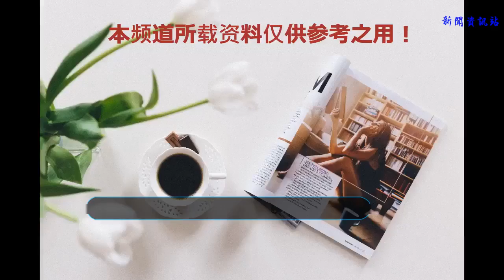4位“黃金剩女”，你選哪位做老婆？我選第3位女神！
秦嵐無論是演技還是顏值都無可挑剔，她的容顏一直都是她走在娛樂圈的武器，曾有人說她是：秦嵐一滴淚，天上一顆星，可就是這樣一個完美的女人卻還沒有成家，成為娛樂圈大齡剩女之一。這么多年，秦嵐的男友也只有兩個，那就是黃曉明和導演陸川。而陸川和主持人蝴蝶低調結婚，黃曉明也和楊穎在一起，只有秦嵐還孤身一人。
    林志玲已經成為標準的大齡剩女了，四十多歲還不結婚，連小編都替她著急。雖與一些富商，土豪之類 的穿過緋聞，但林志玲承認曾交往的卻只有3個，且每一個都有7、8年。其中大家最為熟悉的便是言承旭了，兩人在一起多年最終卻以分手而告終。前些日子雖傳出有復合，但到目前為止兩人并沒有什么結果。
    俞飛鴻是娛樂圈出了名的大美人，雖然已經47歲了，但還能被譽為“女神”，人家可是正兒八經不靠PS不靠軟件，依舊那么美，那么迷人。身在娛樂圈這么多年卻從來沒有提起過感情的事情，對此，她此在一檔節目中表示；如果自己精神世界足夠富足的話，不需要特別通過聊天來表達和溝通。還表示；自己是單身主義者和不婚主義者，但自己并沒有那么著急，沒有要求到什么年齡就必須結婚，要有一個實際的婚姻。知道自己想要的是什么才是最寶貴的，無愧于“女神”知名，所以我選她。
    很多女星是奮斗了那么多年還在二三線徘徊，而許晴一直都是一線女星。而對于49歲還單身，許晴曾表示：“愛不能有半點褻瀆、半點勉強，我希望相伴到老的愛情，我這種心態，說得好叫完美，說實在點就是幼稚。感情觀方面，我還是小女孩，不到理想的時候不心動。”這4位女神級別的“黃金剩女”，假如給你一次機會，你會選誰做老婆呢？